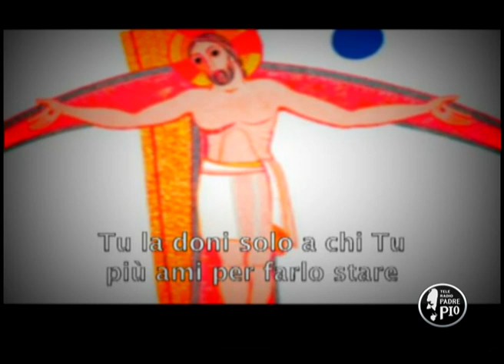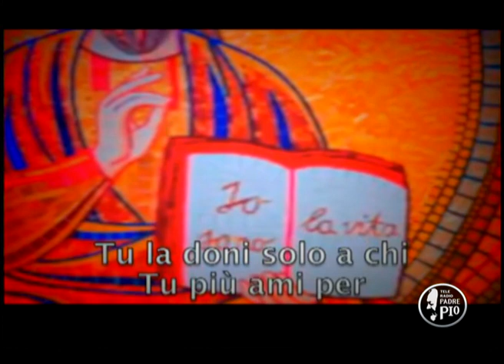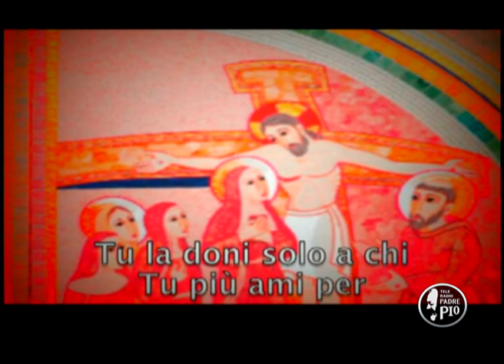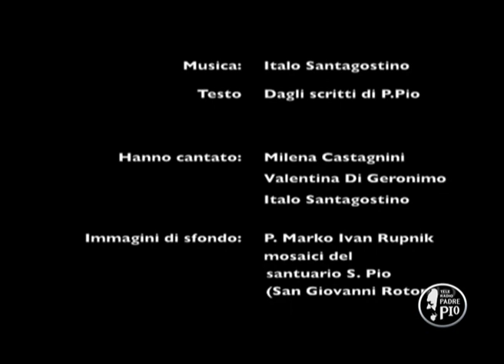Sotto la croce si impara ad amare (sangue versato da Padre Pio)